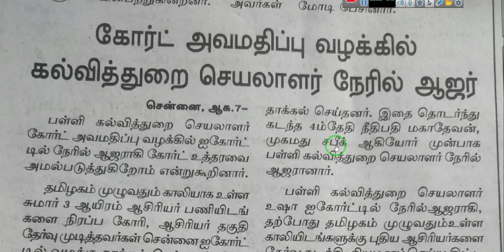2013 - 2023 நியமனத் தேர்வு | 2013&2017 தேர்ச்சி பெற்றவர்களுக்கு தனி மதிப்பெண் | 3000 காலிப்பணியிட